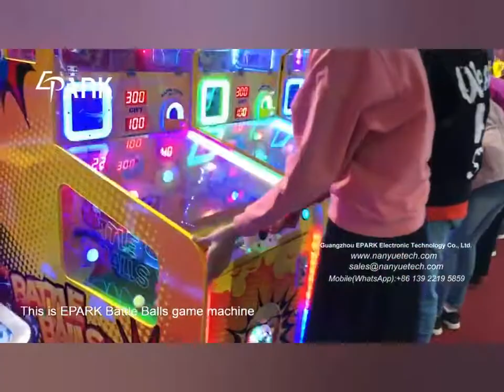EPARK Battle Balls,amusement game machine,coin machine捞球机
Model NO.:EP-A027
Size:L65*W113*H190 CM
Power: 280W
Weight: 75KG
Player: 1
amusement  game machine,coin machine,catch ball game machine

Best regards,

Bella